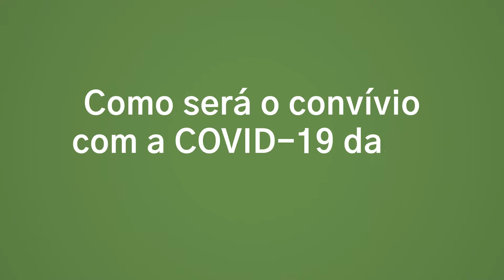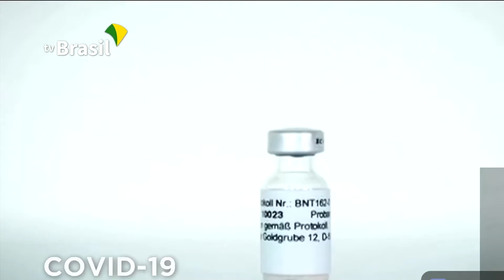Como será o convívio com a Covid-19 daqui para frente?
Entrevista com Marcos Boulos, médico infectologista sobre como o convívio com a covid 19 será daqui em diante.